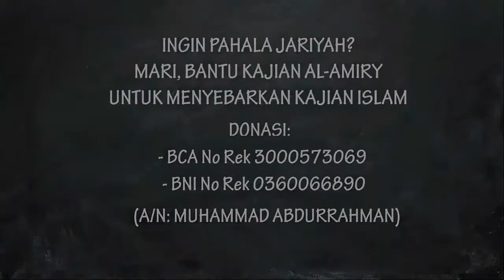Kecanduan Sosmed? Simak Kajian ini! (Syaikh Khamis Az-Zahrani)